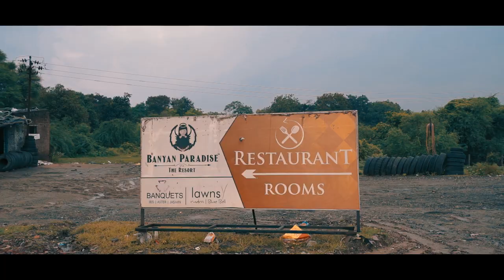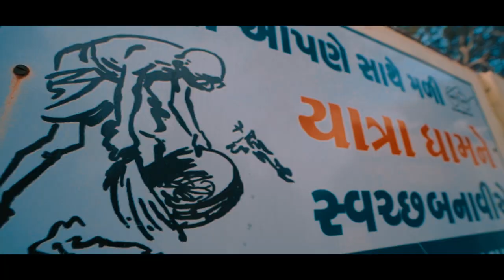Monsoon - A Travel Film | Pavagadh | Gujarat tourism | TRAVELING PLAYERS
TRAVELING PLAYERS

Cinematography - @vishal gajera @jaypatel
Colour grade - @Dharmesh savaliya
Edit - @Jaypatel _ jp
Directed - @jatin patel

players in Trip - @jatin patel @Jay patel @vishal Gajera @Dharmesh savaliya @dixit patel